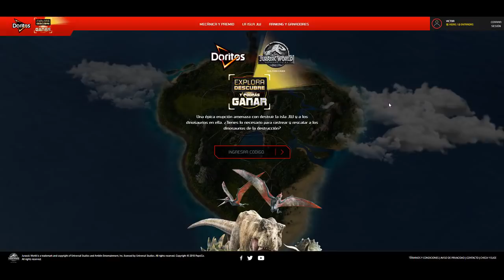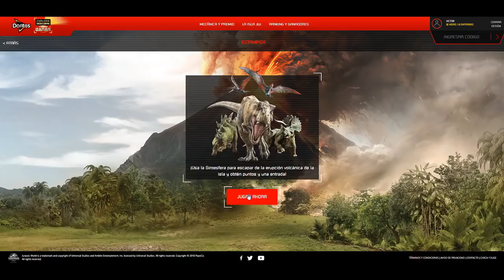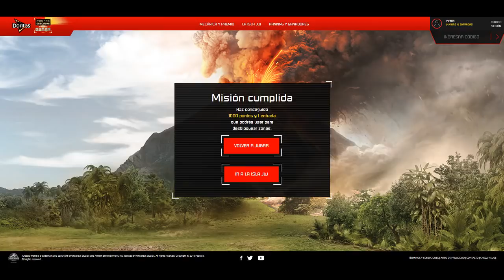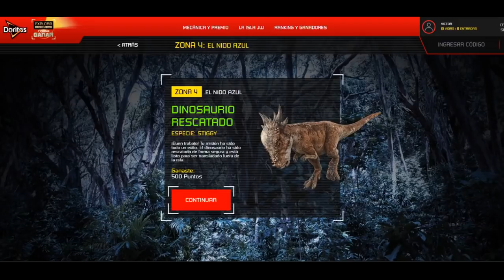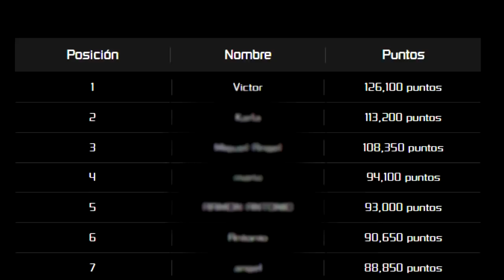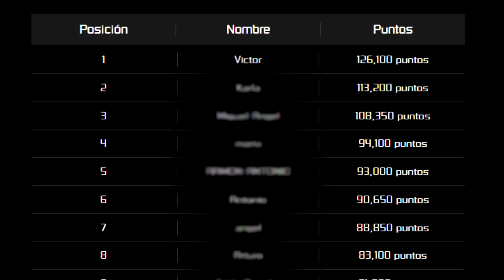Doritos Jurassic World Gameplay | C-de Colecciones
Más vídeos